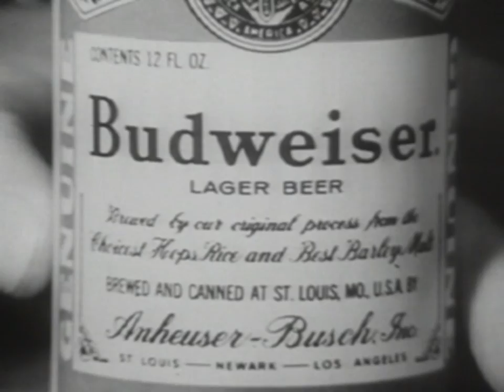Budweiser Commercial (1956)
A commercial for Budweiser Beer from 1956.

Budweiser (pronounced /ˈbʌdwaɪzər/) is a foreign owned, 5.0% abv American-style lager introduced in 1876 by Adolphus Busch and one of the highest selling beers in the United States. It is made with up to 30% rice in addition to hops and barley malt. Budweiser is produced in various breweries located around the United States and the rest of the world. It is a filtered beer available in draught and packaged forms.

In 1876, Adolphus Busch and his friend Carl Conrad, a liquor importer, developed a "Bohemian-style" lager, inspired after a trip to the region. Brewers in Bohemia (today's Czech Republic) generally named a beer after their town with the suffix "er." Beers produced in the town of Pilsen (today's Plzeň), for example, were called Pilsners. Busch and Conrad had visited another town, only 104 km (65 miles) south of Pilsen also, known for its breweries: Budweis (or Böhmisch Budweis, today's České Budějovice). Beer has been brewed in Budweis since it was founded as Budiwoyz by king Ottokar II of Bohemia in 1245. The name Budweiser is a locative, meaning "of Budweis." In most European countries American Budweiser is not labelled as Budweiser but as Bud, and the name Budweiser refers to the original Czech beer, Budweiser Budvar, except for the United Kingdom, where both beers are sold as Budweiser.

Anheuser-Busch has a market share in the United States of 50.9% for all beers sold. This is primarily composed of Budweiser brands. In 2008 Anheuser-Busch sold the majority of their stock to Belgian-Brazilian beer giant InBev, to create the largest brewing company in the world. The company's 2005 annual report cites figures showing Budweiser brands to be selling well in markets outside the U.S., including China,[citation needed] and Canada, where Labatt Brewing Company brews and packages Budweiser and Bud Light for the Canadian market.

Budweiser is widely available in Mexico due to Anheuser-Busch's half-ownership of Grupo Modelo, through which Budweiser and Bud Light are distributed. In Ireland, Budweiser is brewed, marketed, and sold by Guinness. Budweiser is also available in Australia, Italy, UK, Brazil, Argentina, Finland, Germany, Spain, Panama, Paraguay, Japan, India and Russia because of partnerships Anheuser-Busch has with major brewers there.

Budweiser, under the name Bud, is also available in Belgium and is imported by Corsendonk breweries and is distributed by Carrefour, the second largest retailer in the world.

Budweiser was recently launched in India, where it is slowly gaining market share from the leading Kingfisher, Fosters and Royal Challenge.
Budweiser is also available in Jordan and Lebanon. It is not brewed there though, it is imported from the UK Budweiser Stag Brewing Company. Usually Budweiser is sold for higher prices in Jordan than the more common Amstel (500 ml '16 oz' Budweiser is 3.75 Jordanian Dinars, 5 US dollars, while Amstel sells for 2 dinars).